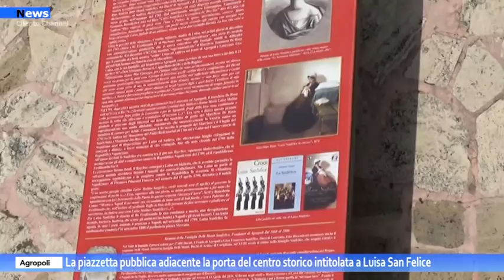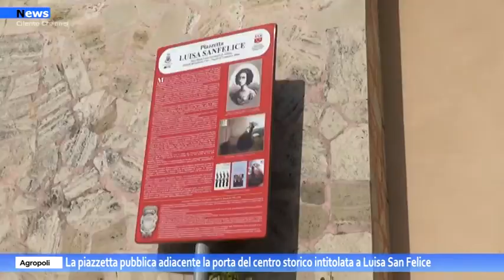Agropoli, La piazzetta pubblica adiacente la porta del centro storico intitolata a Luisa San Felice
Intitolata  la piazzetta adiacente la porta di accesso al centro storico a Luisa Sanfelice. Inoltre è stata collocata nella stessa area una panchina tricolore in ricordo degli eroi della Repubblica e in particolare di Vincenzo Carnicelli, primo agropolese ad aver ricevuto una medaglia al valor militare in guerra dopo l'Unità d'Italia.